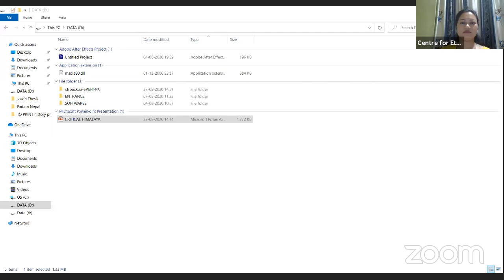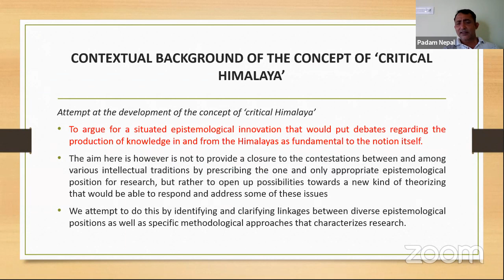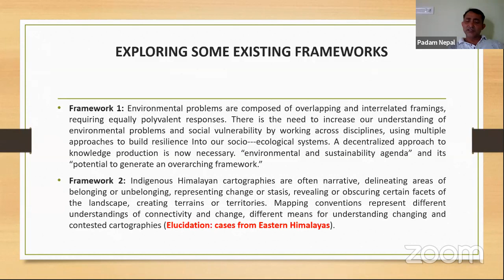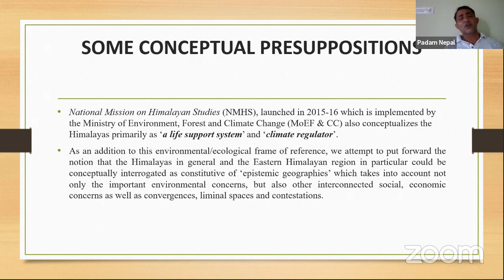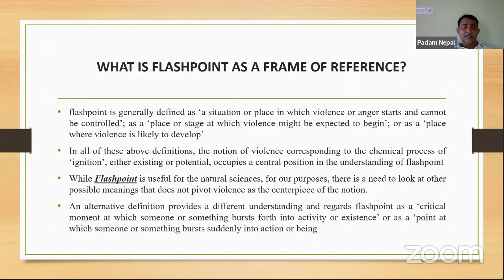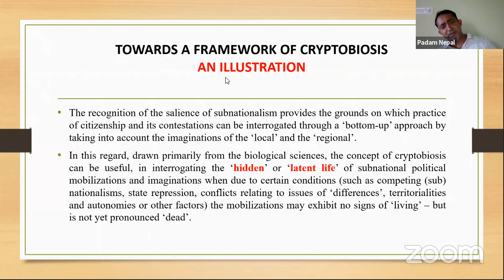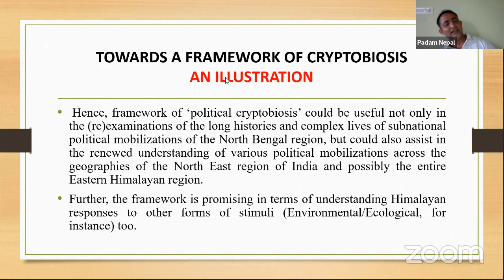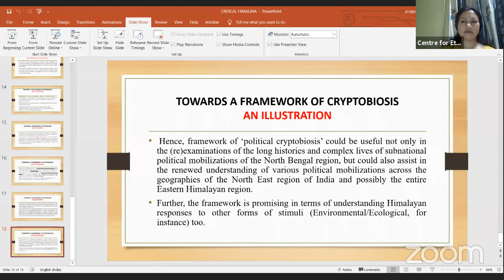TECHNICAL SESSION - XIV